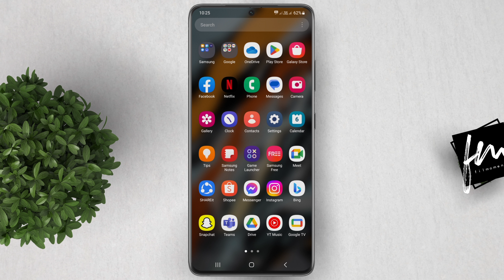How to Auto Arrange Apps on Samsung App Drawer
In this video, I'll show you how to auto arrange apps on your Samsung App drawer. This is a great way to keep your apps organized and you can also use the auto arrange feature to fill in empty spaces in the App drawer.

🚩Be updated with our Latest Upload!